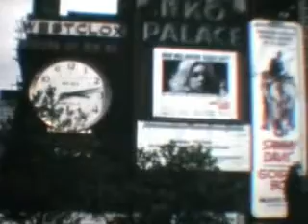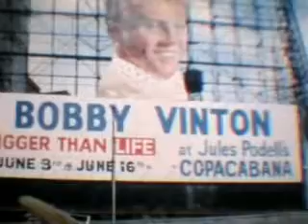Home Movie New York 1964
Home Movie taken in New York in 1964 on standard 8 film & transfered using a Workprinter XP from Moviestuff
See the Camel Billboard add blow smoke at 2.05